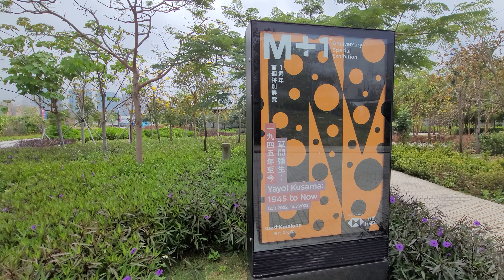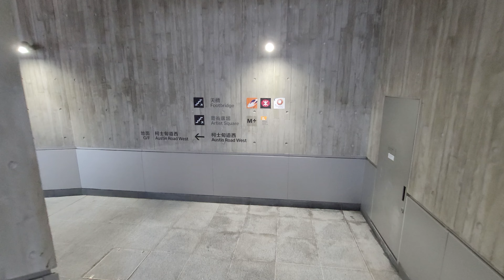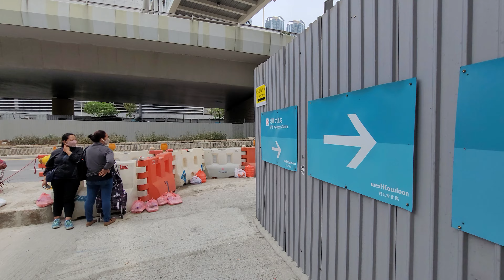Walking in Hong Kong | 4K | West Kowloon Cultural District B | Walking Tour | ASMR| 2023/3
Walking in Hong Kong | West Kowloon Cultural District |  Walking Tour | 2023/3